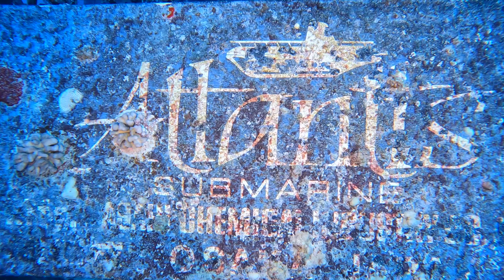YO-257 Shipwreck Loop in Oahu, Hawaii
This is one of the more unique dives in Oahu, Hawaii. Starting at the YO-257 Shipwreck, you visit five other underwater sites using Dive Propulsion Vehicles (DPVs) at an average depth of 75 - 100 feet. In this video you'll see the YO-257 wreck, San Pedro wreck, the Atlantis "wine rack" reef structures, aircraft wrecks, and plenty of fish. We also spotted a shark and some turtles at the end!